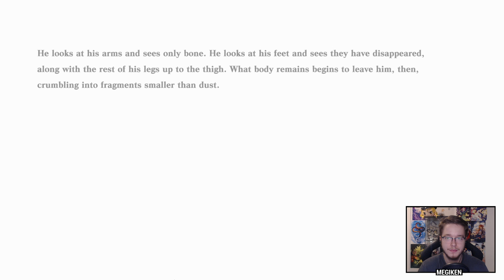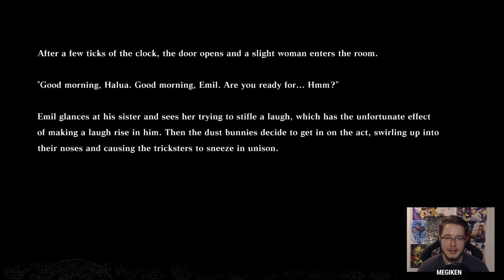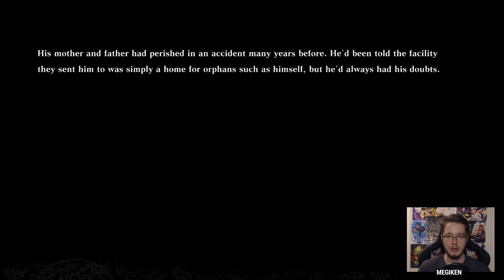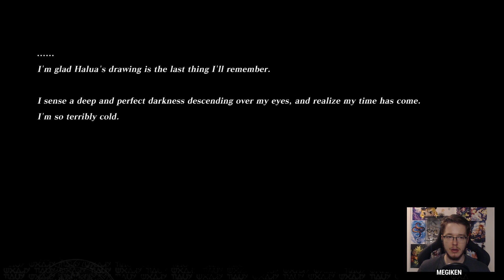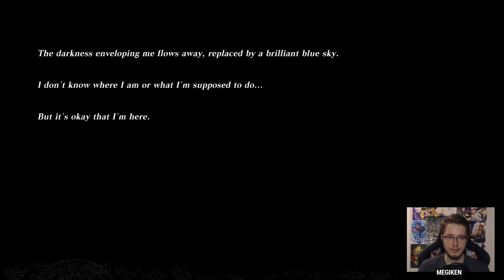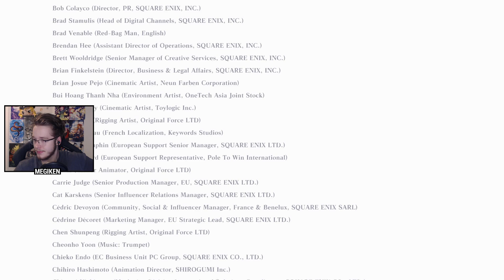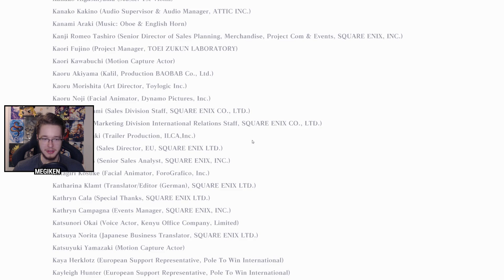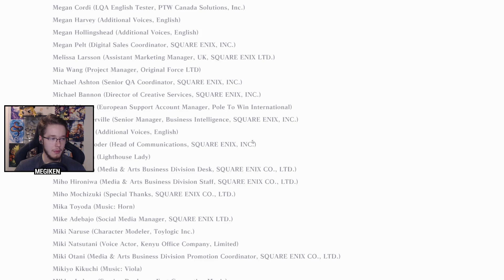First Playthrough: Nier Replicant | PART 24